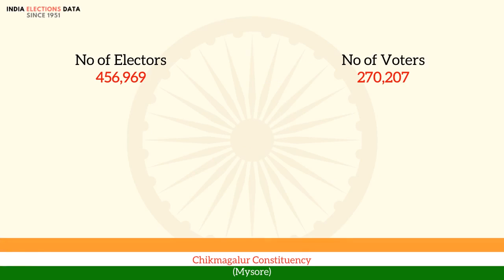Chikmagalur Constituency Mysore loksabha Election Result 1971 D. B. Chandre Gowda INC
loksabha election 1971 results, for Chikmagalur Constituency, Mysore, where winner is D. B. Chandre Gowda, from political party INC. Watch the video to know more information about other candidates, voters count, etc.